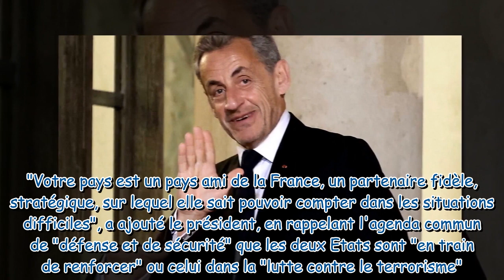PHOTOS Dîner officiel en l'honneur de l'émir du Qatar à l'Élysée : Nicolas Sarkozy, Bernard Arnault,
PHOTOS Dîner officiel en l'honneur de l'émir du Qatar à l'Élysée : Nicolas Sarkozy, Bernard Arnault, Xavier Niel... tous là pour lui !